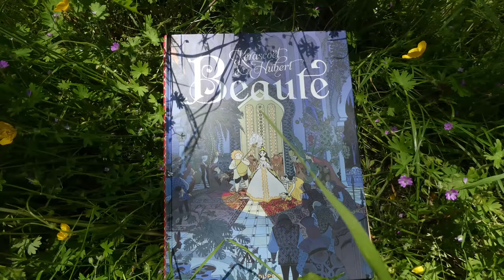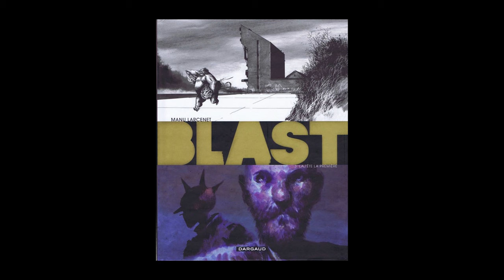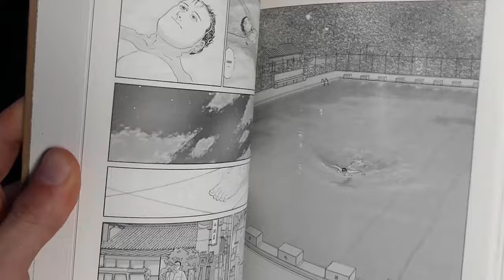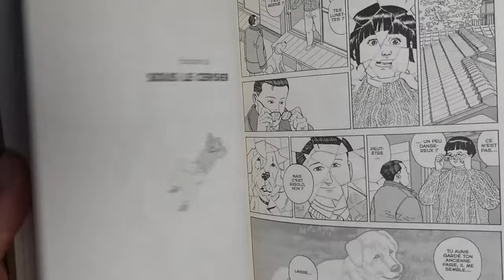Larcenet, avant LA ROUTE il y'avait BLAST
🔽🔽🔽🔽🔽🔽🔽🔽 DESCRIPTION 🔽🔽🔽🔽🔽🔽🔽🔽🔽🔽

Bienvenue sur le Fils de Bulle, votre chaîne BD! Aujourd'hui nous allons nous intéresser à Blast de Manu Larcenet, un classique de la BD.

▶️ SOURCES

Manu Larcenet, Blast aux éditions Dargaud

▶️ CRÉDITS
Voix : Lovskur
Ecriture : Lovskur
Montage : Lovskur
Musiques des Génériques : WayneMora/Pit